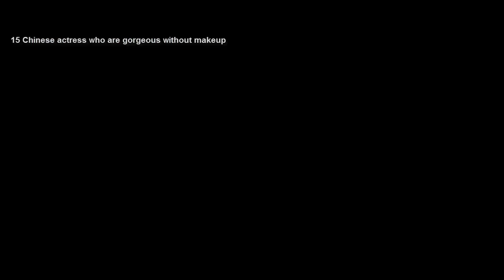10 Most Beautiful Chinese Actresses Without Plastic Surgery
Check out 10 Most Beautiful Chinese Actresses Without Plastic Surgery
[List]
1. Dilraba Dilmurat
2. Gao Yuan Yuan
3. Tang Wei
4. Cecilia Liu
5. Zhou Xun
6. Zhao Li Ying
7. Tong Liya
8. Gillian Chung( Chung Yan Tung)
9. Crystal Liu
10.Tiffany Tang